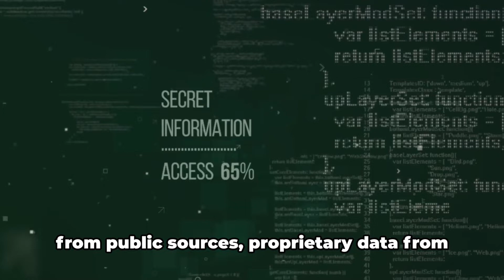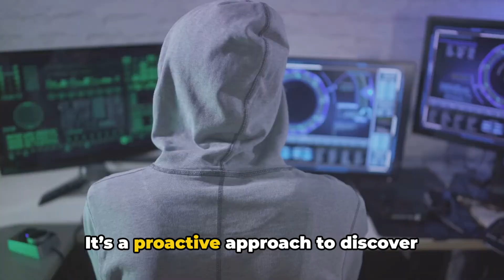CompTIA Security+ SY0-701 Course - 4.3 Activities Associated With Vulnerability Management. - PART A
In this comprehensive video guide, we dive deep into the world of vulnerability management. Join us as we explore various methods and tools used in this crucial process. Whether you're a beginner or an experienced professional, this video is for you.

Learn how to identify vulnerabilities, assess risks, and implement effective mitigation strategies. Discover the latest tools and technologies that can streamline your vulnerability management workflow. Our expert tips and best practices will help you take your security game to the next level.

Stay one step ahead of cyber threats and protect your systems from attacks. Don't miss out on this valuable information!

Watch now and become a vulnerability management pro!

OUTLINE:

00:00:00 Introduction
00:00:11 Vulnerability Scans
00:00:30 Application Security
00:00:51 Threat Feeds
00:01:14 Penetration Testing
00:01:31 Responsible Disclosure Programs
00:01:51 System and Process Audits
00:02:07 Real-World Scenarios
00:02:26 Conclusion